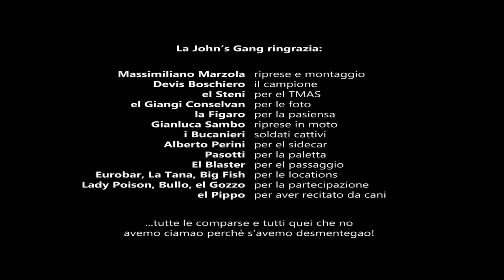John See A Day - Te speto fuora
"Te Speto Fuora" primo video dei John See a day estratto dall'omonimo album!! Ma xestu fuora??!!!